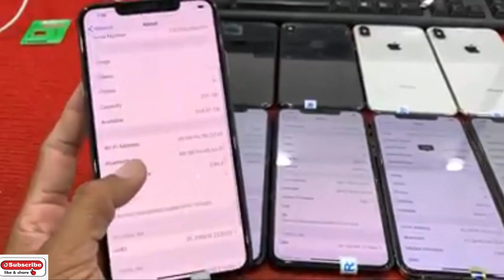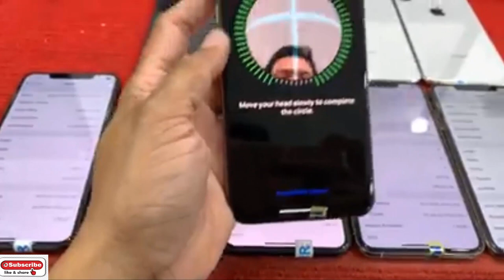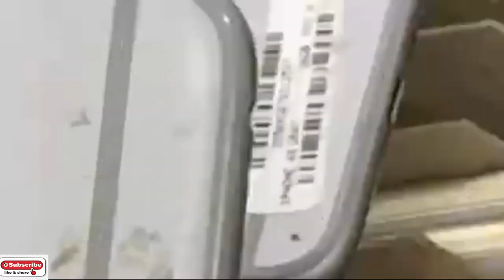ស្តុកIphone គ្រប់ម៉ូតមានលក់ហាង Magnetic Appleធានាស៊ីន Eps123